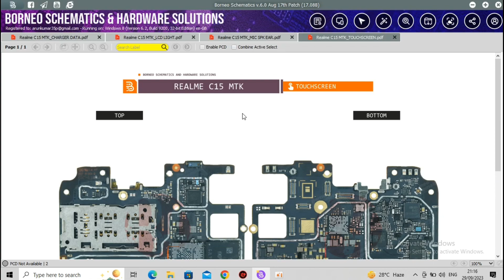Realme c15 touch problem solution (mtk), touch all track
realme c15 touch weys

realme c15 touch track

realme c15 touch problem

realme c15 touch jumper solution

realme c15 touch not working

realme c15 touch all track

realme c15 touch fix

realme c15 touch solution

realme c15

hello friends 👋

mene is video me apko realme c15 ki touch problem ko samjhaya hai